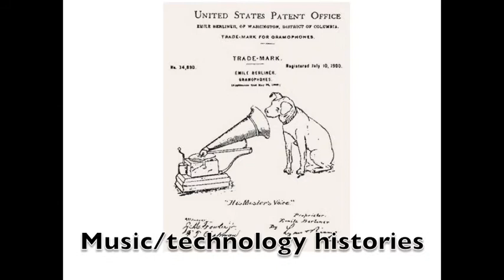bcm112 rmx 2: Music/technology histories